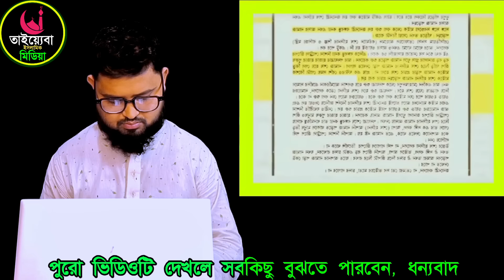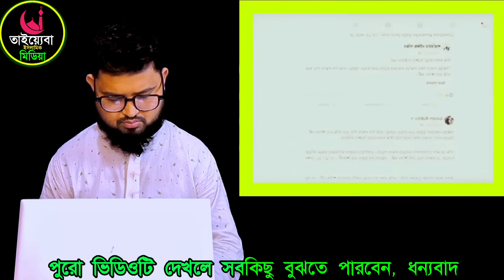🔴 ব্রেকিং নিউজ | গোপনে হিন্দু ধর্ম গ্রহণ করেছিলো হাসিনা প্রমাণ সহকারে দেখুন | Bangladesh letest news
ফেইসবুক পেজ।

Bangladesh news today || BD political news || ajker

khobor || latest news || Bangla news || bnp khobor

antorjatik news Il antorjatik songbad || সংবাদ || বাংলা

bangla news today || bd news || latest bangla news

bangladesh news || breaking news || bangla tv news bangladesh news today || updatedবাদনে  news || bangladesh

♥♥♥♥♥♥ধন্যবাদ♥♥♥♥♥♥